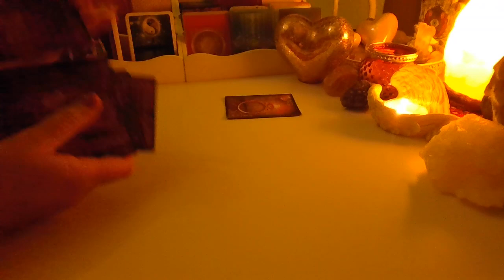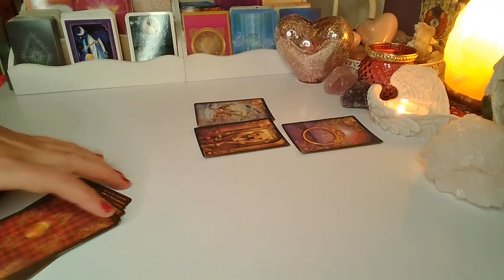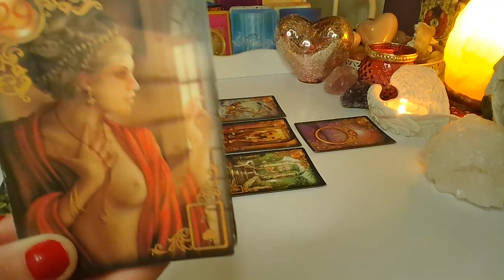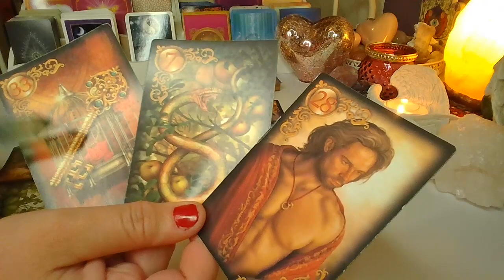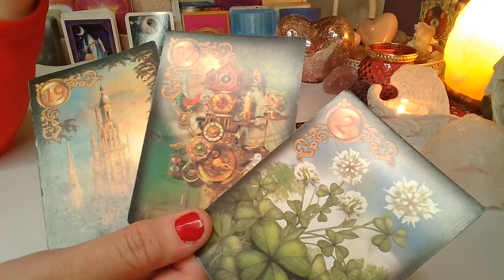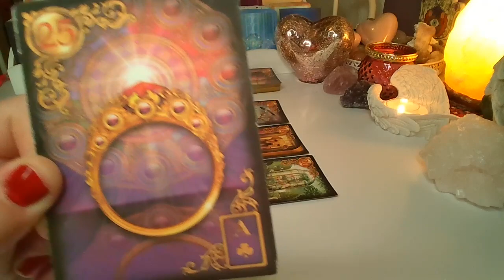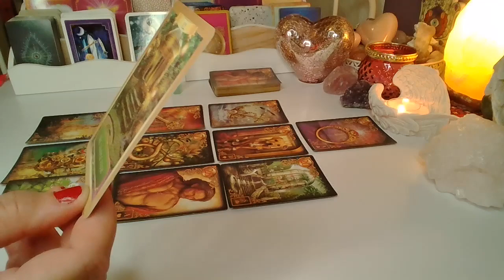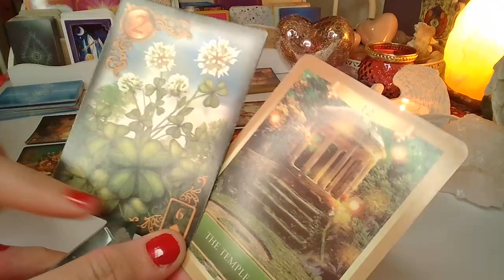Orakel ❤️ JEGO/JEJ MYSLI, UCZUCIA I ZAMIARY ❤️ 9 Kart LENORMANDA ❤️ wrozby porady magia ❤️